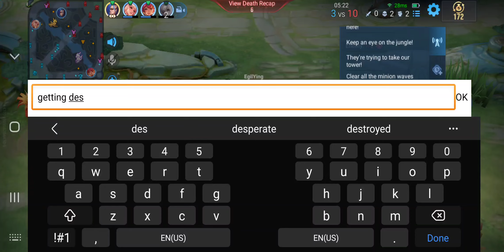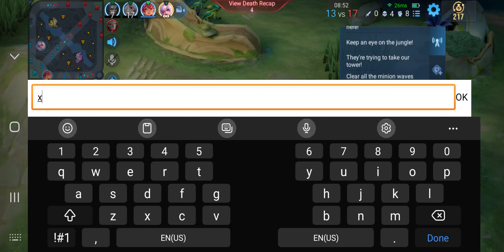Honor Of Kings | Liu Shan Roam - Diamond IV - Rank Gameplay | 2024